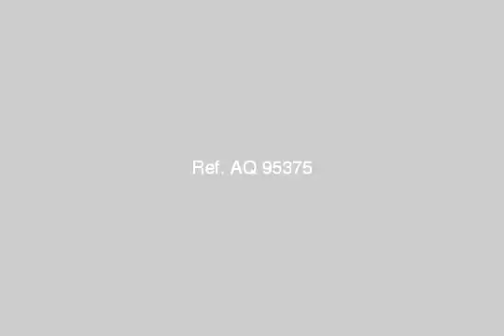Shop Or Showroom For Sale In Smouha Alexandria - mlseg.com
Shop Or Showroom For Sale In Smouha Alexandria محل للبيع بسموحة علي شارع رئيسي مساحة 150م تشطيب سوبر لوكس السعر المطلوب جنيه يصلح لكافة الانشطة التجارية الكود (158) للاستعلام مجموعة كنوز العقارية - - - - - فرصة للشركات و التوكيلات التجارية محل 150م للبيع بسموحة - Egypt Real Estate | Alexandria | Smouha | Shop / Showroom For Sale